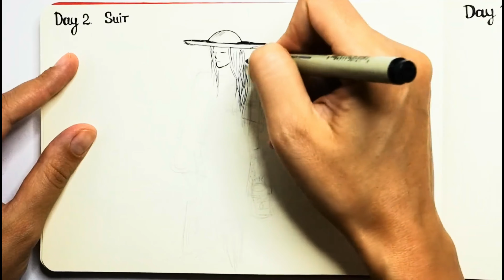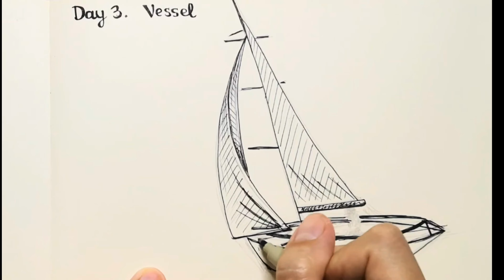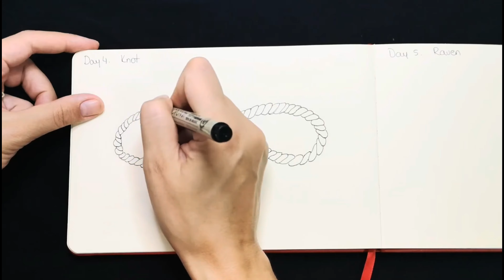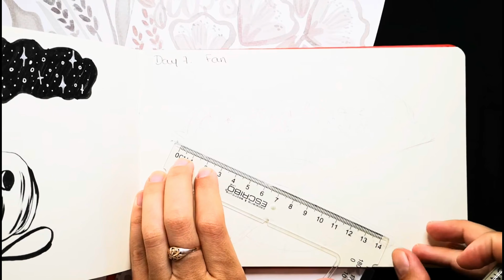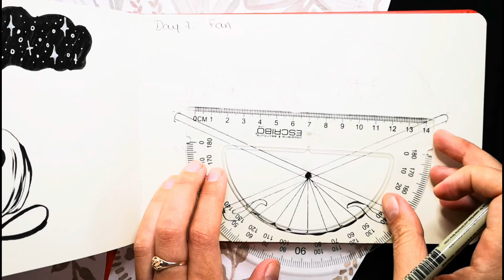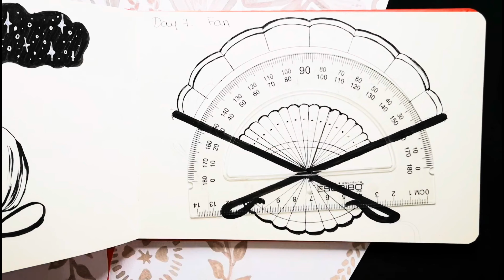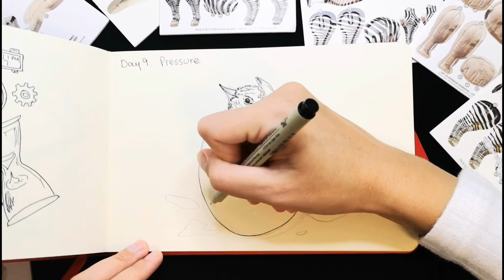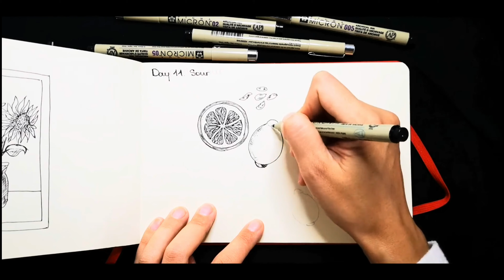Ideas para Inktober 2024 | 31 Prompts Únicos y Ejemplos Reales de Dibujos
¿Buscas inspiración para Inktober 2024? Te tengo cubierto con 31 prompts creativos y ejemplos reales para que tu imaginación vuele. Ya seas principiante o un artista experimentado, estas ideas te ayudarán a mantenerte motivado y aprovechar al máximo el reto. Desde lo espeluznante hasta lo fantasioso, cada prompt viene con un ejemplo visual para inspirarte.

00:00 Introducción
01:19 Dibujando un traje
08:36 Dibujando una vasija
15:00 Dibujando un nudo
18:42 Dibujando un cuervo
29:47 Dibujando un espíritu
37:44 Dibujando un abanico
53:35 Dibujando un reloj
53:43 Dibujando un pollo
01:03:00 Dibujando limones
01:15:29 Dibujando un conejo en estilo kawaii
01:22:26 Otras ideas de dibujo
01:23:43 Conclusión